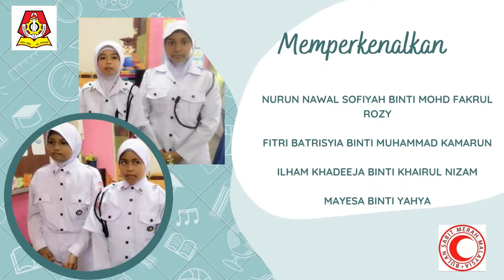IKATAN DAN SIMPULAN (PEREMPUAN) PBSM SK SUNGAI PETANI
CABARAN KOKURIKULUM PASUKAN BADAN BERUNIFORM SEKOLAH RENDAH PERINGKAT NEGERI TAHUN 2022 SECARA DALAM TALIAN.